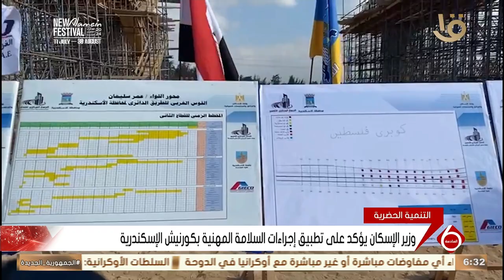نشرة السادسة | وزير الإسكان يؤكد على تطبيق إجراءات السلامة المهنية بكورنيش الإسكندرية